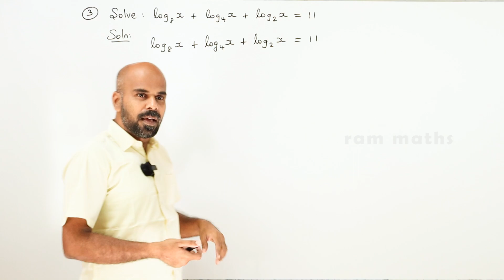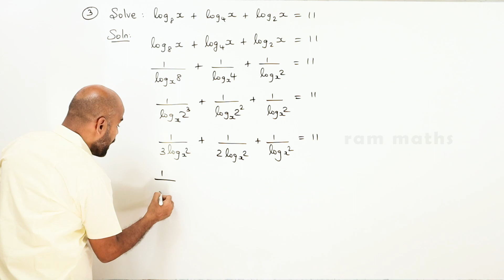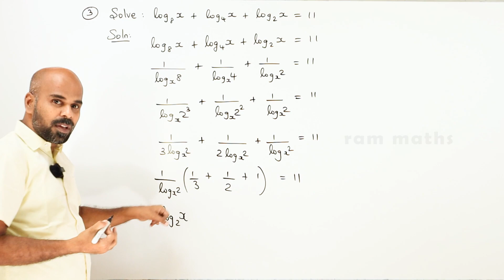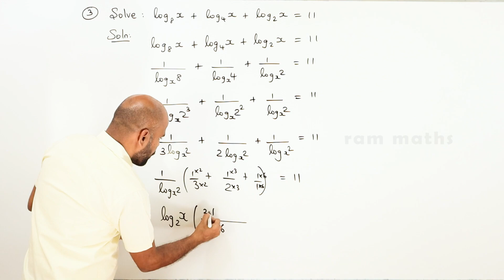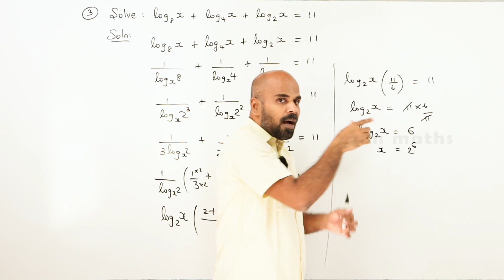11th | ex. 2.12 | Q.No.3 | basic algebra | Chapter 2 | State Board | ram maths